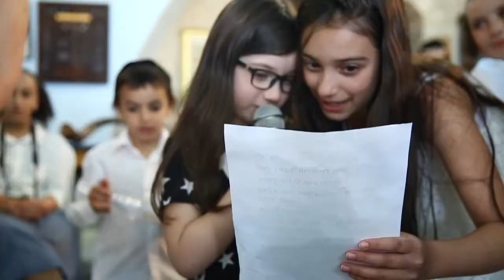סרטון הדרכה - בר מצווה עם נעם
כאן תשמעו מנעם ב-5 דק את מהלך ותוכן האירוע של בר מצווה בצפת.
צילום ועריכה ניסן סבה.
הסרטון צולם ונערך במאי 2017.
נפתח לצפיה פומבית ב7.4.23.(לכן זהו תאריך הסרטון)
תוכן הטקס מאז רק השתכלל ועלה בכמה רמות.
והשיער של נעם האפיר 😉

הסיור שמצוין בסיום האירוע - כבר לא בילד אין באירוע.המלצתנו בסיום הטקס לגשת לארוחה.

הסרטון מדבר על צפת
אך תוכן הטקס רלוונטי לכל מיקום - בר מצווה בזכרון יעקב בר מצווה ביפו בר מחווה בירושלים. עם התאמות לכל לוקיישן כמובן. סרטונים לשאר המקומות יש בשפע בערוץ שלנו דפדפו ותהנו.